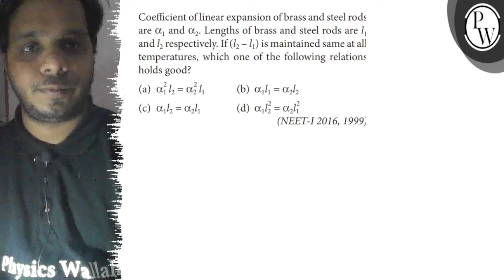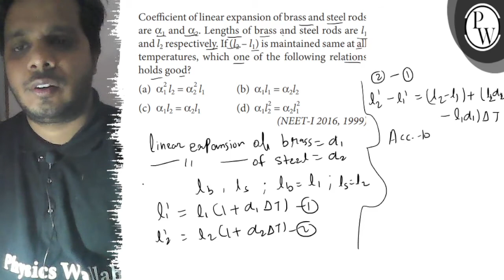Coefficient of linear expansion of brass and steel rods are \( \alp...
Coefficient of linear expansion of brass and steel rods are \( \alpha_{1} \) and \( \alpha_{2} \). Lengths of brass and steel rods are \( l_{1} \) and \( l_{2} \) respectively. If \( \left(l_{2}-l_{1}\right) \) is maintained same at all temperatures, which one of the following relations holds good?
(a) \( \alpha_{1}^{2} l_{2}=\alpha_{2}^{2} l_{1} \)
(b) \( \alpha_{1} l_{1}=\alpha_{2} l_{2} \)
(d) \( \alpha_{1} l_{2}^{2}=\alpha_{2} l_{1}^{2} \)
(NEET-I 2016, 1999)